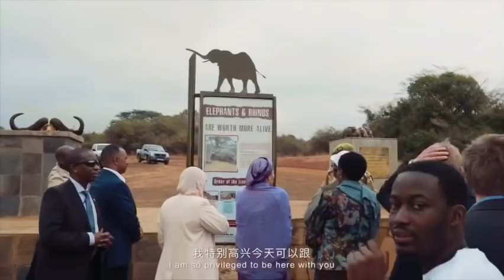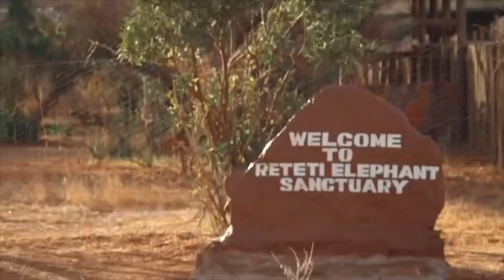【TFBOYS王俊凯】王俊凯非洲之行纪录片 《K-moment x Hi Africa》完整版